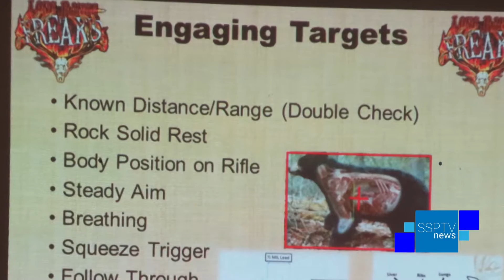Outdoor Exploring - Long Distance Shooting - SSPTV News